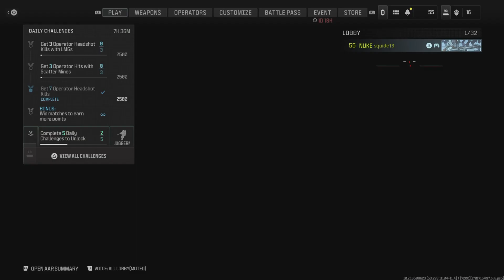COD MWIII KCF 20KILLS KICK PEOPLE WHO DONT PLAY THE OBJ